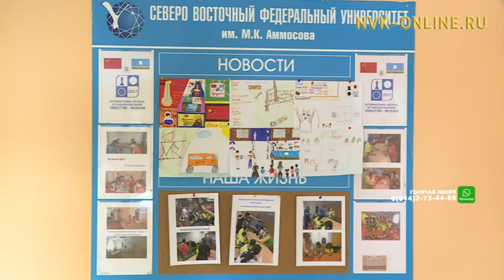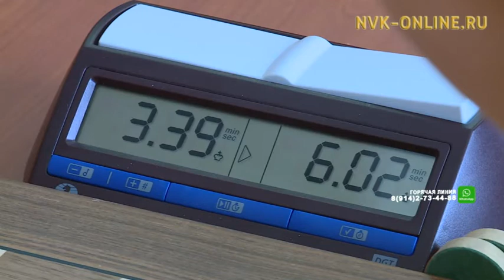Якутские и китайские школьники померились силами в шашках и шахматах